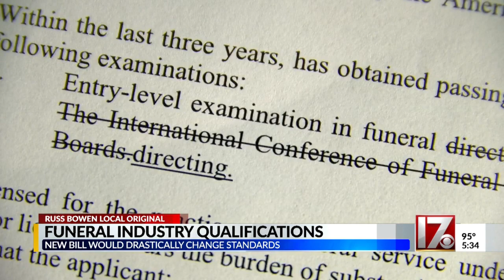Funeral industry qualifications